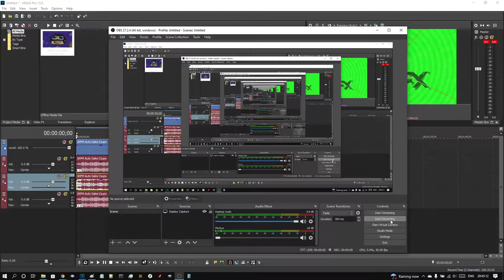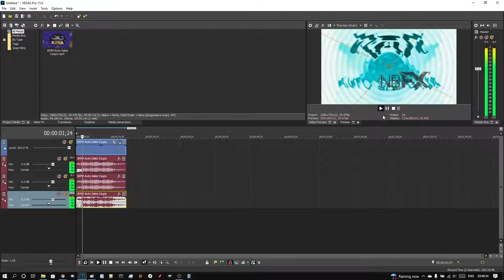How To Make R-Major 555 On Vegas Pro